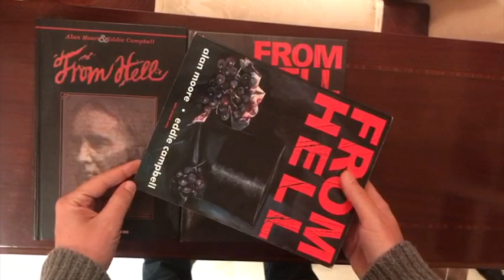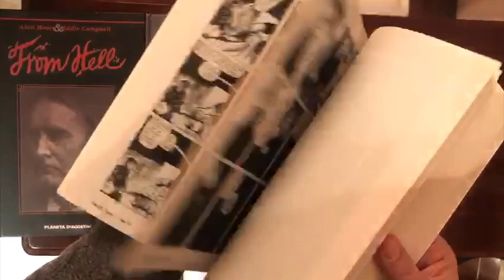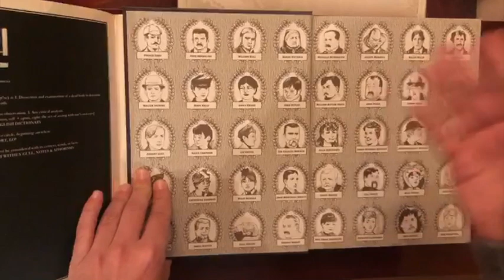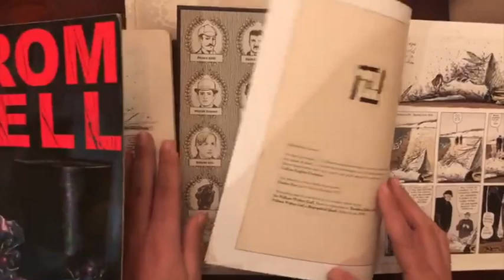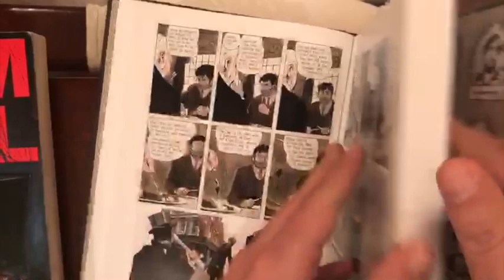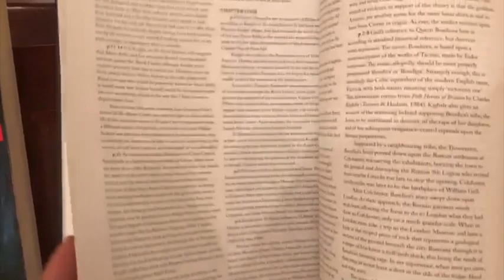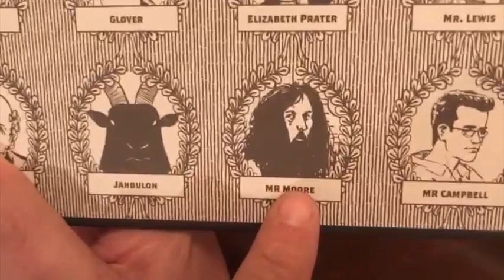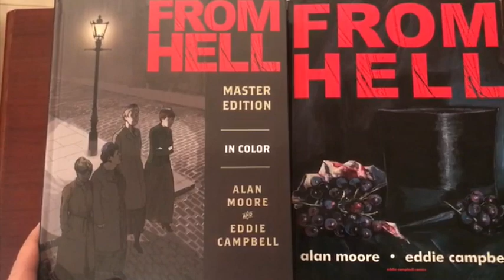Unboxing Alan Moore From Hell Master edition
Análisis en profundidad de la edición en color de la magna obra From Hell de Alan Moore, con comparativa con la edición española y la anterior edición en blanco y negro en inglés.
Canela fina comiquera en el canal.